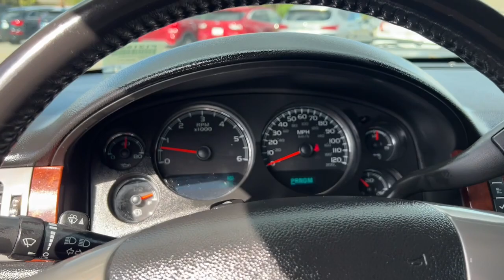2012 Chevrolet Avalanche_1500 Flint, Fenton, Grand Blanc, Swartz Creek, Flushing 2619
Black Used 2012 Chevrolet Avalanche_1500 LS available in 1437 W. Hill Road, Flint, Michigan at 75 North Auto Sales. Servicing the Flint, Fenton, Grand Blanc, Swartz Creek, Flushing, MI area.

Avalanche_1500 LS
2012 Chevrolet Avalanche_1500 LS - Stock#: 2619

75 North Auto Sales
1437 W Hill Rd

Welcome to 75 North Auto Sales. If your interested in one of our vehicles please call (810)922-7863 to confirm availability and schedule an appointment.brbr2012 Chevrolet Avalanche 1500 LSbrVortec 5.3L V8 SFI Flex Fuel 4WDbrbr**75 NORTH CERTIFIED** **FULLY SERVICED** **FRESH DETAIL** **4 WHEEL DRIVE** 6-Speed Automatic 4WD.brbrMost of our vehicles offered for sale are 75 North Certified which includes a 6 month/6000 mile exclusionary warranty. Give us a call and we can answer any questions you might have.brbrAwards:br  * JD Power APEAL Study